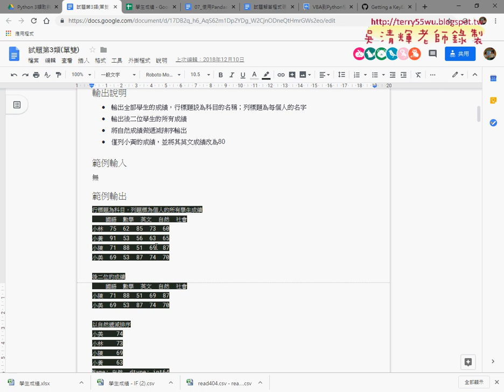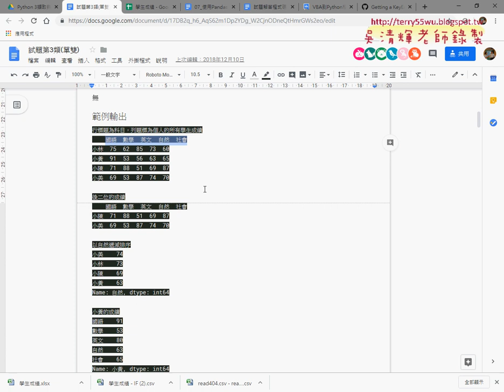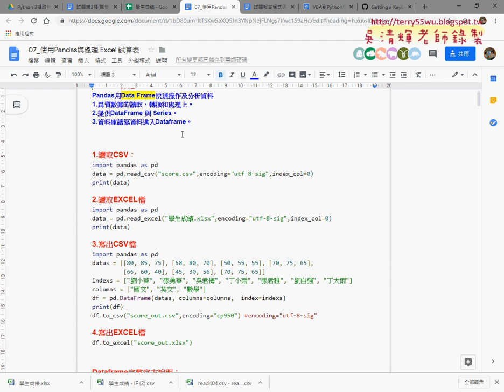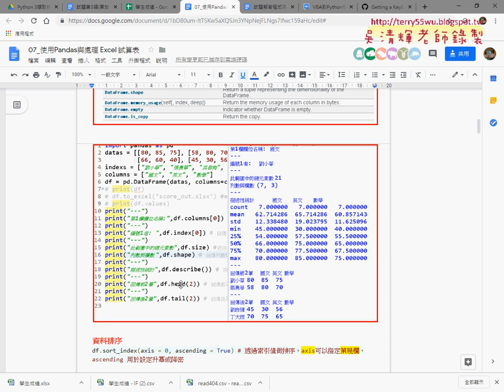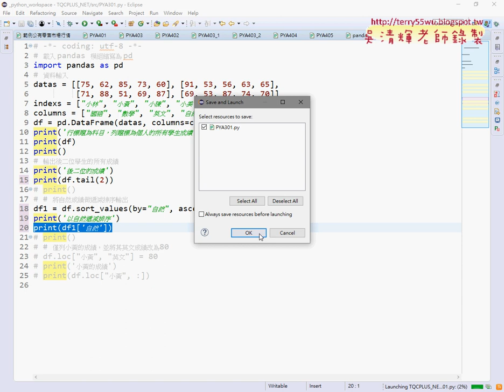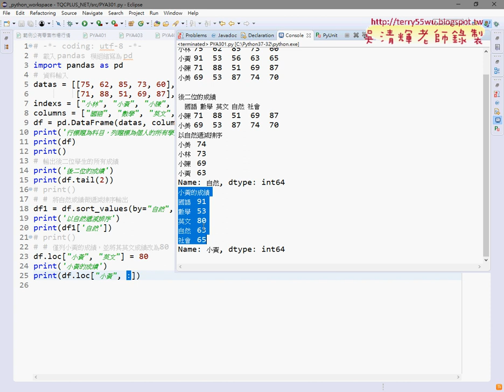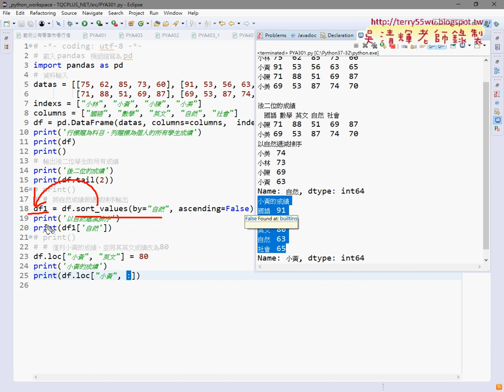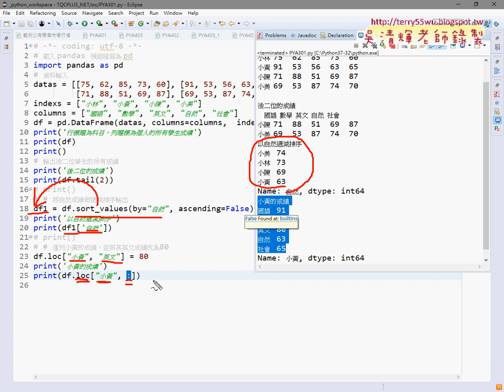09 301學生成績與產生Data Frame